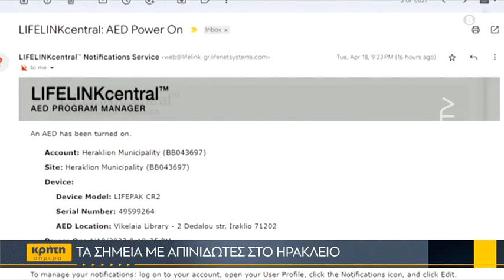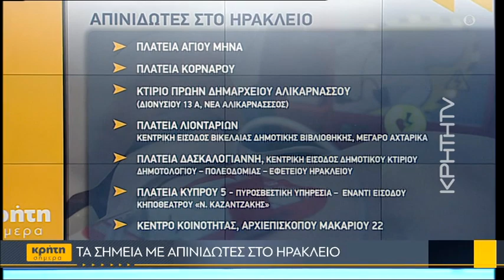Η χρησιμότητα των απινιδωτών & η ορθή χρήση τους από τους πολίτες